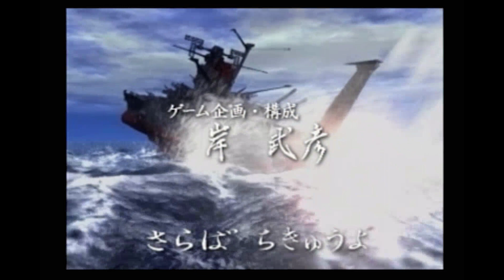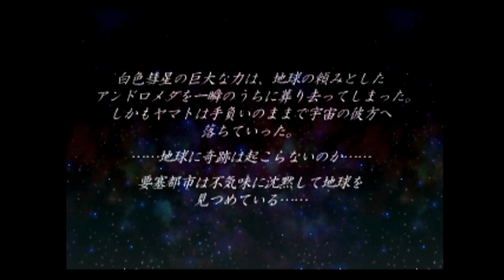【実況プレイ】さらば宇宙戦艦ヤマト 愛の戦士たち その３９【毎週土曜19時更新目指す】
良い画が撮れて満足です